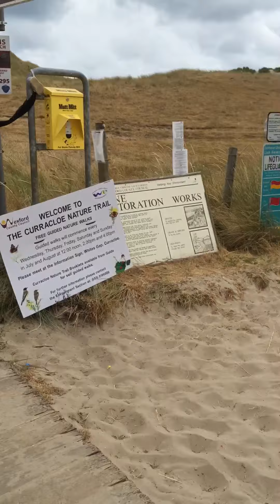16 July 2018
Curracloe Beach Wexford Ireland 15/7/18